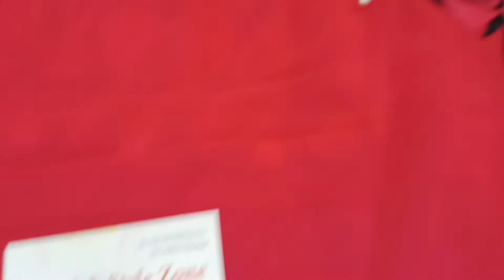এমব্রয়ডারি কালেকশন 🎀🎀 part 04